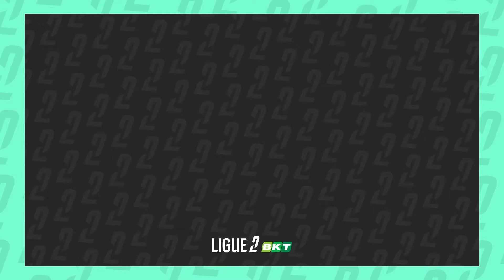PARIS FC - FC ANNECY (0-0) - 14ème journée - Ligue 2 BKT 24/25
Revivez les meilleurs moments de PARIS FC - FC ANNECY (0-0) en vidéo.

Ligue 2 BKT - Saison 2024/2025 - Samedi 23 Novembre 2024

00:00:00 - 1st Half
00:01:16 - 2nd Half